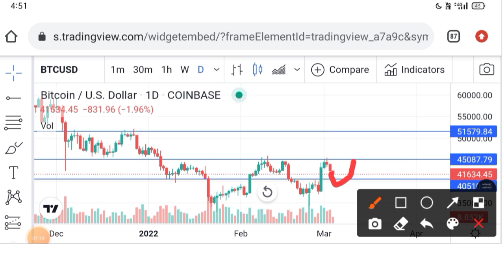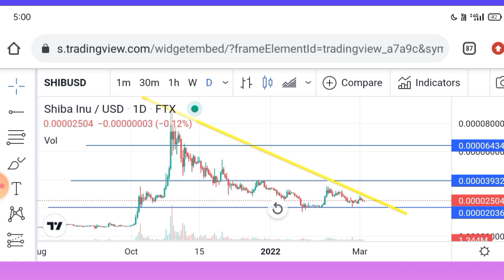🔴Shiba Inu Upcoming Pump ? Shiba inu Rich 200% | Crypto News | Wazirx News